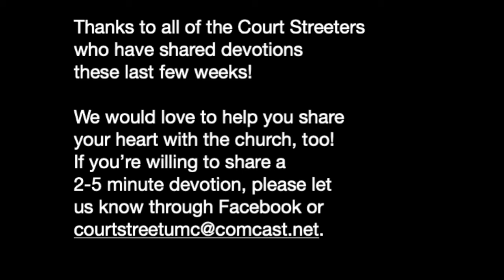Daily Devotion with Lianne Link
A daily devotion from the Flint: Court Street United Methodist Church.